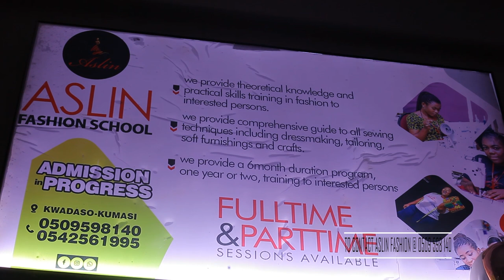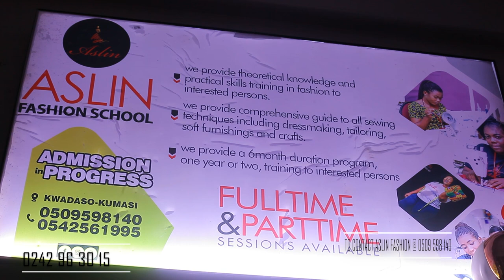2AJ INTERVIEWED THE CEO OF ASLIN FASHION